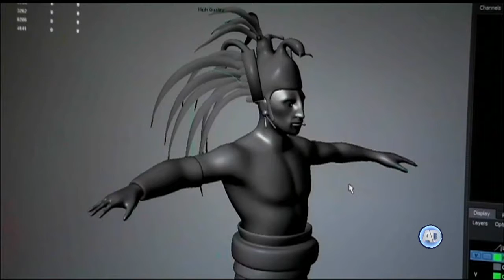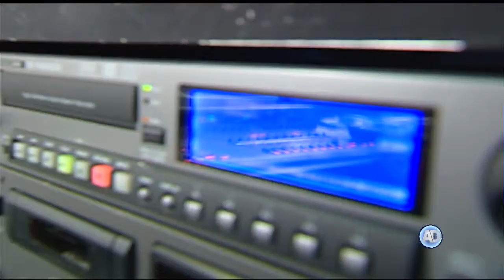SCJN admite a trámite controversias contra lineamientos del IFT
La Suprema Corte de Justicia de la Nación, admitió a trámite las controversias constitucionales promovidas por el Ejecutivo Federal y el Senado de la República.